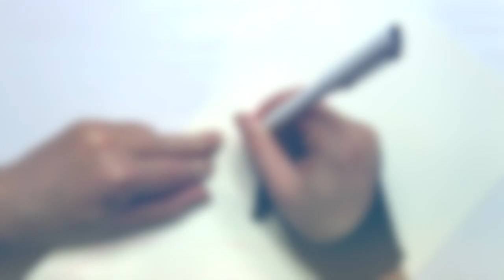Inktober52 Speed Drawing MACK (Migration) in 2.5 MINUTES!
Watch as I create a stunning speed drawing of the character Mack from the animation movie "Migration" in just 2.5 minutes! Using my trusty Ohuhu pen and watercolor markers in my Moleskine sketchbook, this inktober52 challenge brings Mack to life. Don't miss out on this mesmerizing speed painting!

📖 Video Chapters

🔖0:00 Trailer
🔖0:04 Inking
🔖1:12 Shadows
🔖2:02 Result

✍️ Materials used

Reference: Picture from the Internet
Paper: Moleskine
Ink pen: Ohuhu
Pens: Watercolor Pens from Action